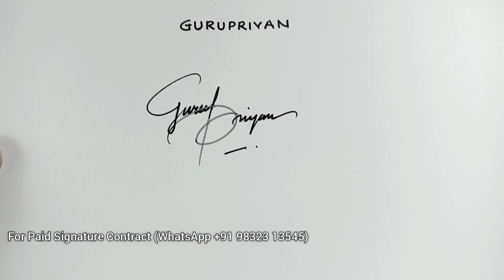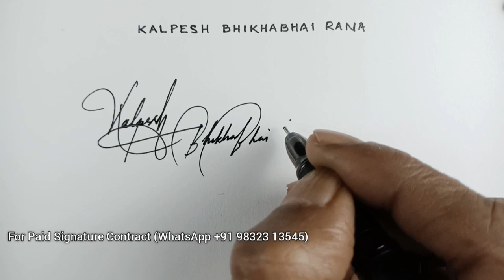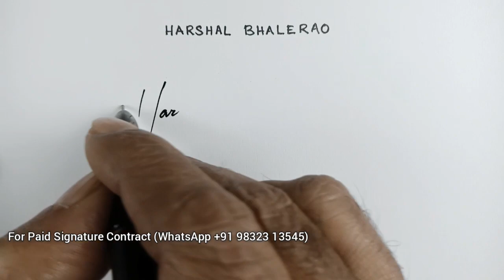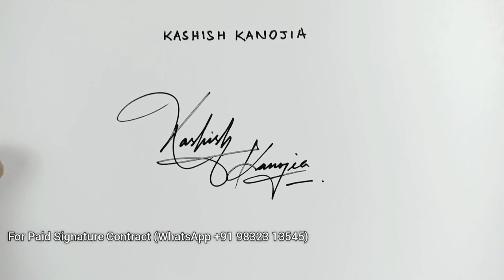Comment box requested signature 🔥 Subscribers signature | Anup calligraphy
2. like the video
3. Comment On video

Today Signature Names👇

Rudro
Sahib Kumar Garu
Kenneth
Gurupriyan
Kamlesh
Sanjay
Kalpesh Bhikhabhai
Hptra
Sourav Kumar patra
Thirumalai
UPENDRANATH
Meghana
Harshal Bhaleroa
Rohini
Sajjad Hossain
AMINUL SAIKIA
Adhil Manu
Khushbakth
Arsalan
Kashish Kanojia

beautiful signature,
calligraphy signature design,
signature style,
signature design,